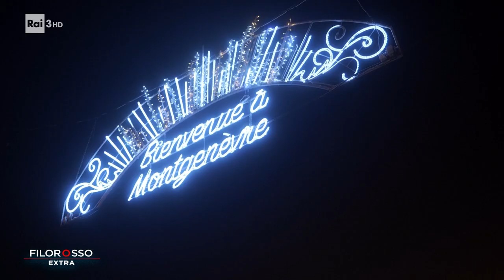Migranti - Filorosso extra - 19/09/2023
- La situazione dei migranti nelle frontiere d'Italia, non solo Lampedusa, ma anche in altri accessi la situazione è drammatica